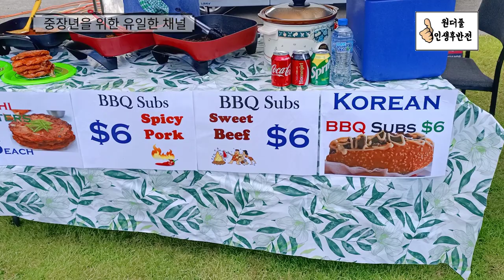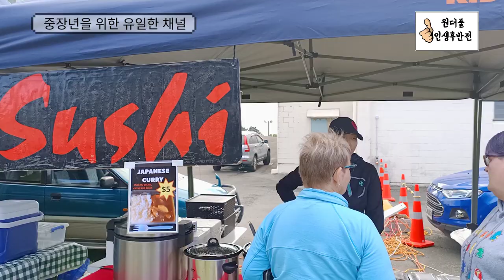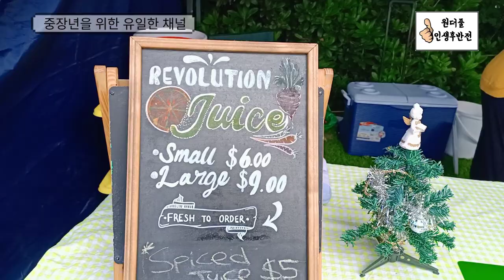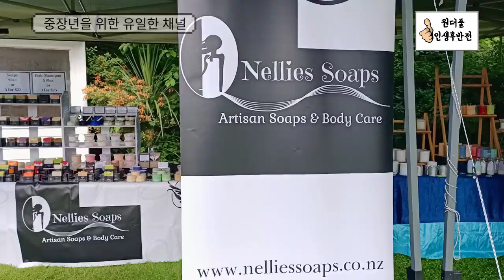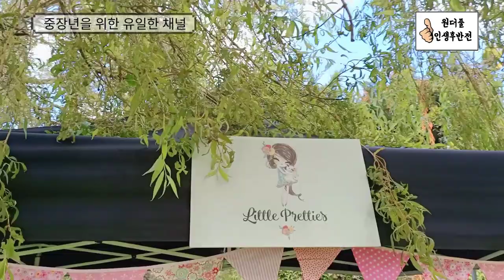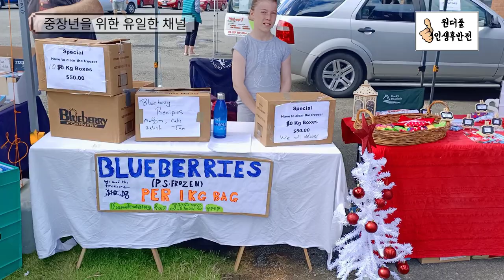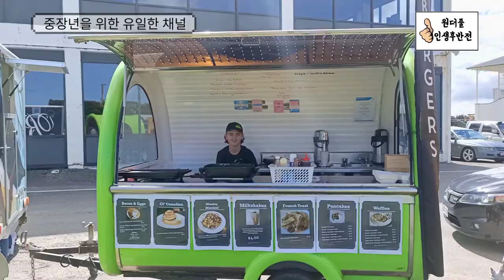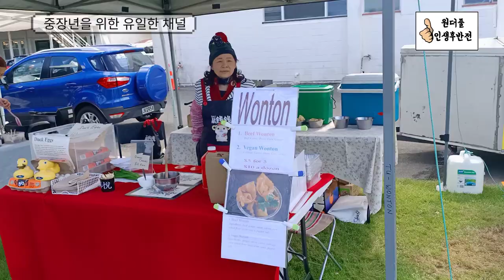파파홍의 일요일 오전 - 원더풀 인생후반전 Southern Farmers Market in New Zealand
오늘은 일요일 오전의 일상을 알려드립니다. 열심히 살고 있는 파파홍! 응원해주세요.

Invercargill, the southernmost city in NZ is a home to more than 50,000 people but still carries a small town vibe.

When you come to Southern Farmers Market on Sundays, you can meet the Spirit of a Nation that Southlanders are proud of with many delicious ethnic food,  creative artisan wares, and locally-grown veges & fruit. Come & Enjoy~!